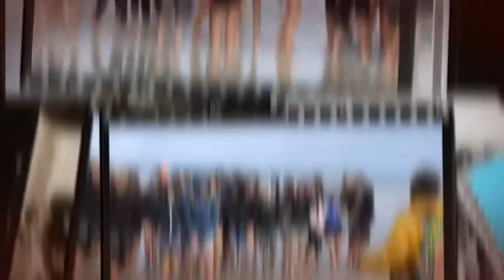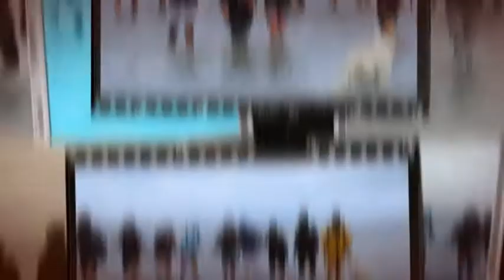Journée Intégration en Baie du Mont St Michel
Le 17 septembre, la journée intégration des élèves du pôle professionnel du lycée JBLT.